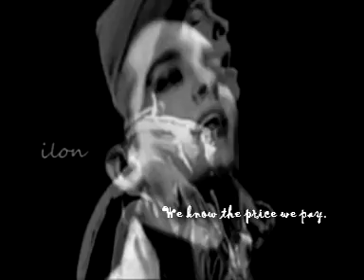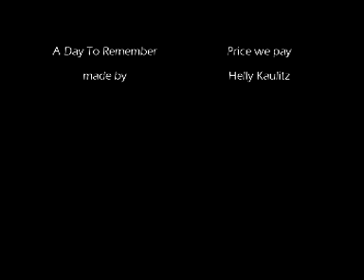Twincest video (BillxTom) : we know the price we pay.